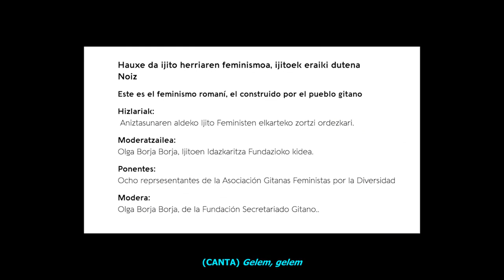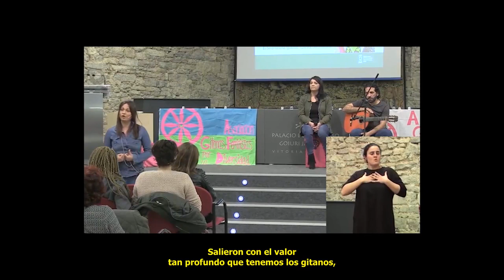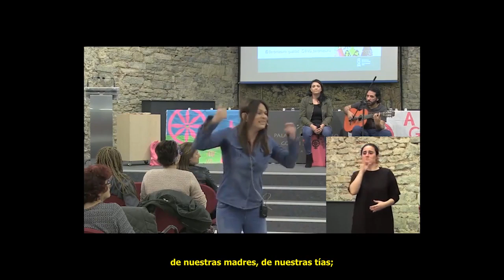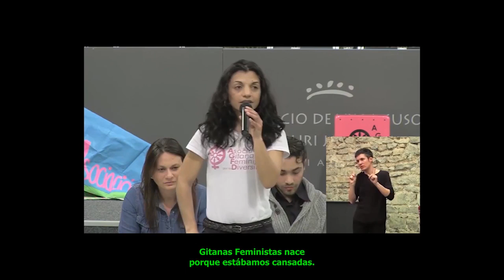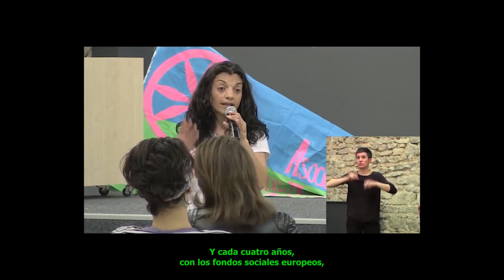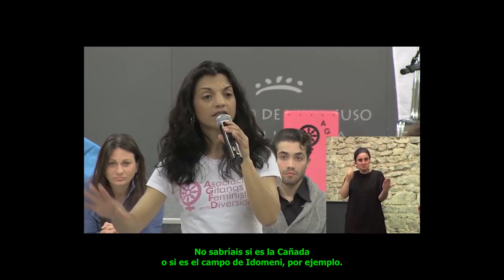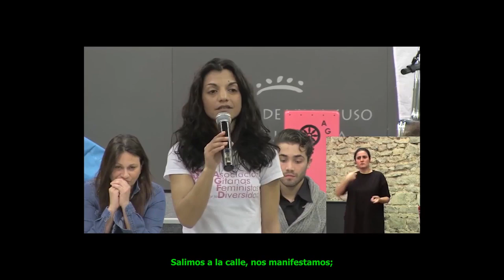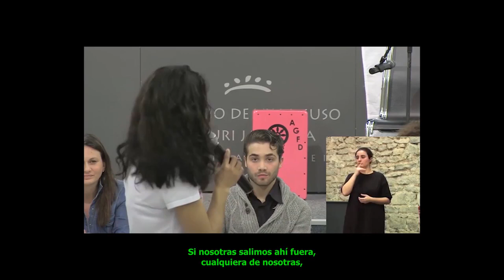Hitzaldia/Conferencia: Este es el feminismo romaní, el construido por el pueblo gitano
La conferencia corre a cargo de 8 integrantes de la Asociación Gitanas Feministas por la Diversidad. Está enmarcada en la Escuela para la Igualdad y el Empoderamiento de las Mujeres de Vitoria-Gasteiz y tuvo lugar el 7 de marzo de 2017.

Hizlariak dira Aniztasunaren aldeko Ijito Feministen elkarteko zortzi ordezkari. Hitzaldia Gasteizko Emakumeen Berdintasunerako eta Jabekuntzarako Eskolan kokatuta dago eta 2017ko martxoaren 7an izan zen.